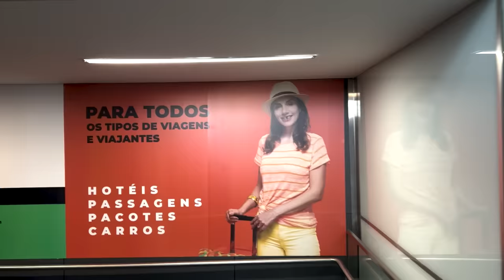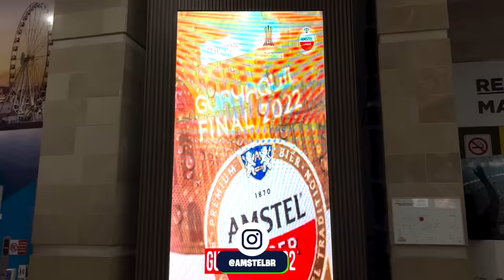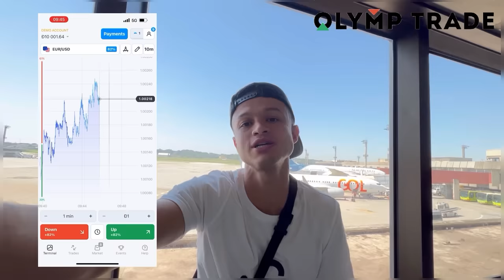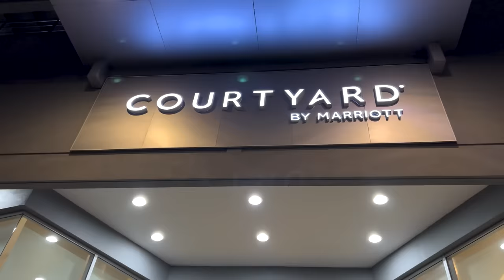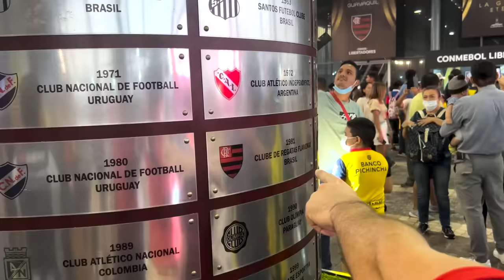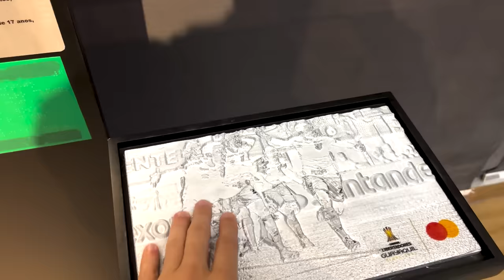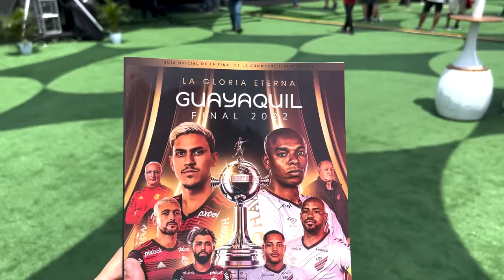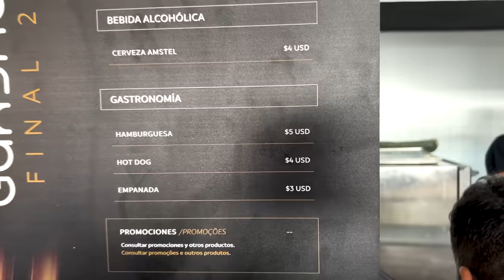FLAMENGO TRICAMPEÃO DA LIBERTADORES E EU TAVA DENTRO DO CAMPO!! Flamengo 1 x 0 Athletico PR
Use o código promocional GONZE e ganhe 3 em 1.
+ receba gratuitamente uma caixa de loot de presente exclusiva com estratégias pagas
+ 30% de bônus no seu depósito
+ 100K em vez de 10K em sua conta demo

E O FLAMENGO É CAMPEÃO DA LIBERTADORES 2022!

E EU VI DE DENTRO DO CAMPO!!

FINAL DE JOGO: FLAMENGO 1 x 0 ATHLETICO PR!